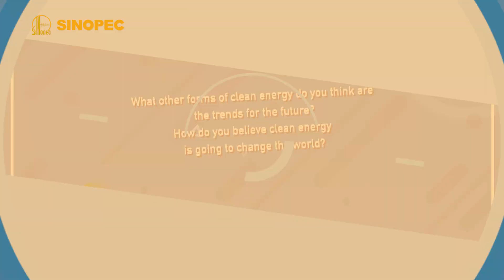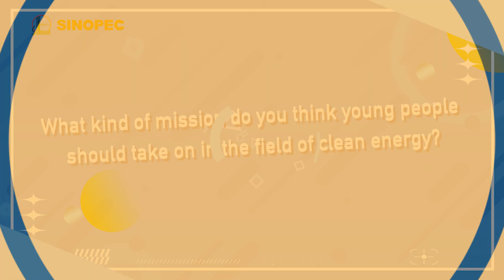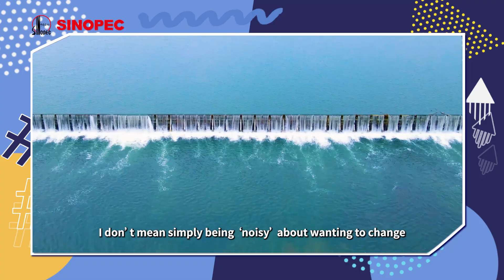Youth Talk with Sinopec Episode 1: The Clean Energy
Welcome to the first episode of Youth Talk with Sinopec! We will exchange ideas and discuss global issues of our common interests.💡

In this episode, we have Ben Smith, a commercial advisor from Sinopec Australia, who partook in a number of advanced several clean energy projects.

As a strong advocate for a green future, he firmly believes that a green future is within reach. He thinks that our priority is to pursue those technologies and options that are already economically viable.

We hope that YouthTalkwithSinopec will enlighten the global youth about the challenges we face and inspire them to work on key technologies together and come up with solutions for a sustainable future!💝😃